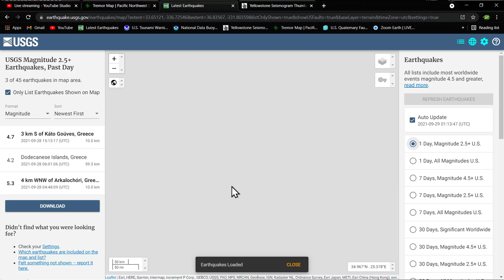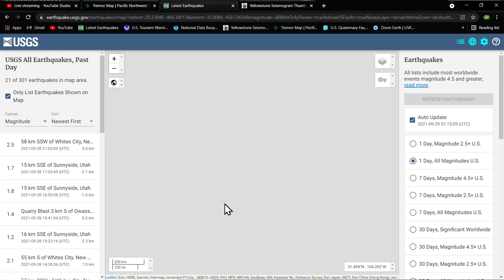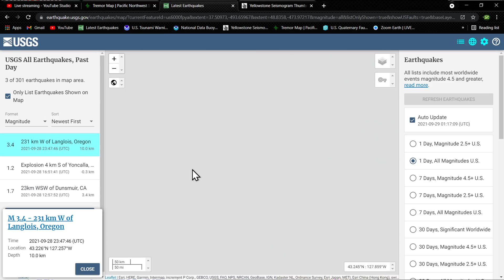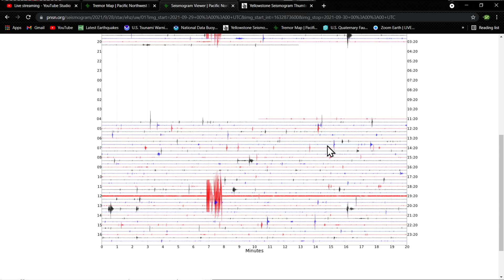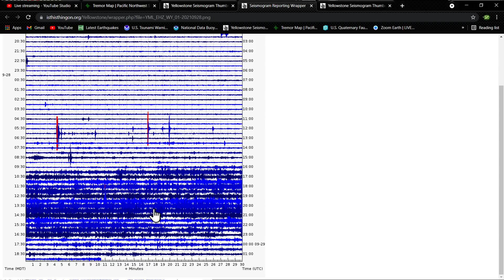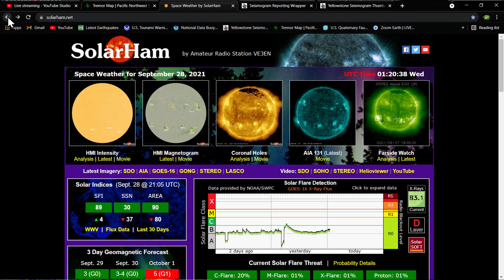5.2 Earthquake Vanuatu region.. Tuesday night earthquake update... 9/28/2021